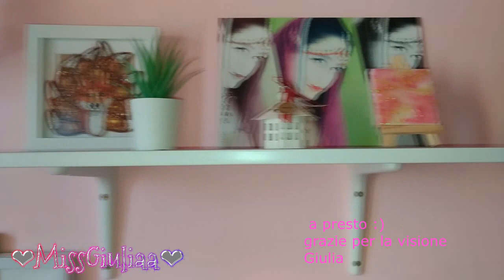Fluid Paint - dipingere con la resina! | MissGiuliaa per Beebeecraft